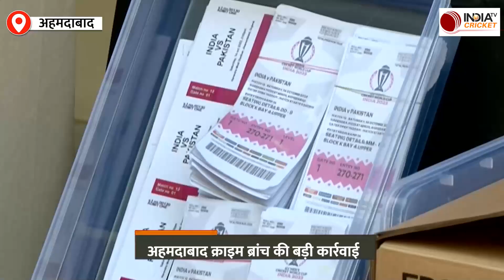ODI World Cup 2023: India-Pakistan मैच से पहले बड़े फर्जीवाड़े का भंडाफोड़, Police का खुलासा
Ahmedabad के Narendra Modi Stadium में India-Pakistan के बीच भिड़ंत होगी. Team India वनडे वर्ल्डकप में 8वीं बार पाकिस्तान को मात दे सकती है. इससे पहले पुलिस ने एक बड़े रैकेट का भंड़ाफोड़ किया है.